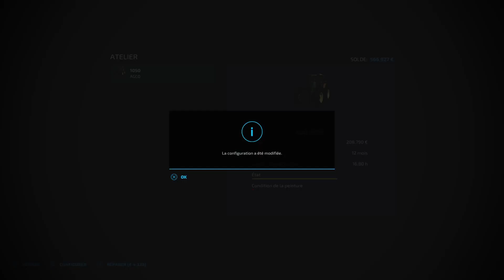Working in the VINEYARD & Selling FARM'S PRODUCTS | #25 THE VALLEY THE OLD FARM | FS22 | PS5/HD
👉Welcome to Farming Simulator 22 !!! The map of THE VALLEY THE OLD FARM is coming on my channel for a New Adventure !!!
✅ This is a great map with lot of details, a mythic french map. This is a Timelapse Series without a real goal, just enjoy the map !
⭐️ Follow me to this new & original Adventure, welcome to THE VALLEY THE OLD FARM. Enjoy Enjoy Enjoy !!!